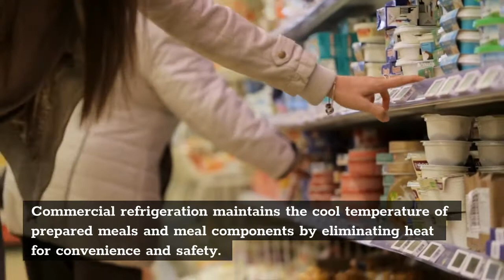How Commercial Refrigeration Works?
Business refrigeration is the term used to describe the cold storage equipment used in commercial establishments. Reach-in refrigerators and freezers are typical examples seen in supermarkets, specialized food shops, convenience stores, and grocery stores. Commercial refrigeration is also a term that may be applied to industrial cooling systems as well.